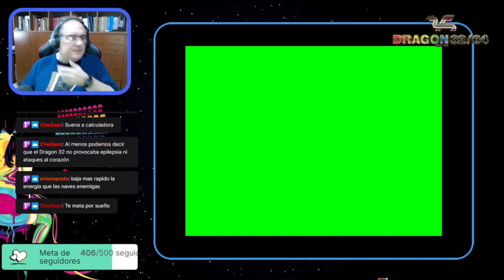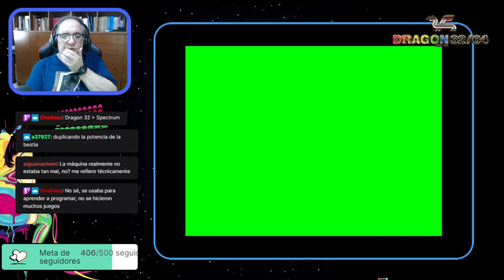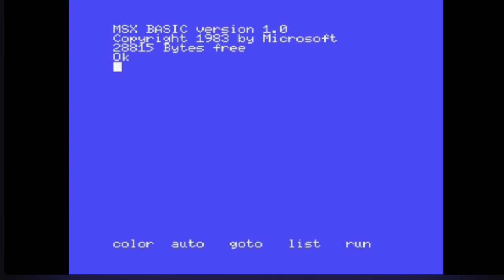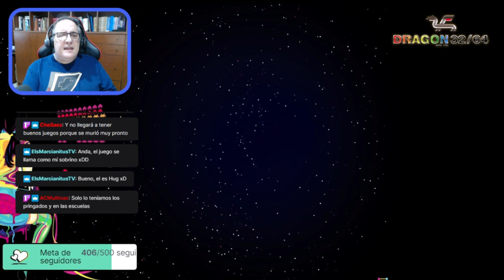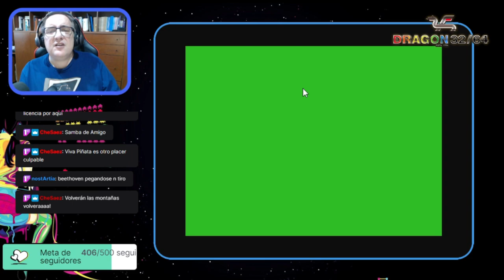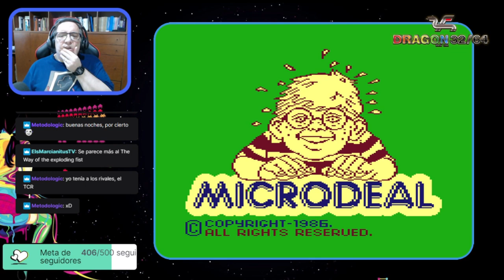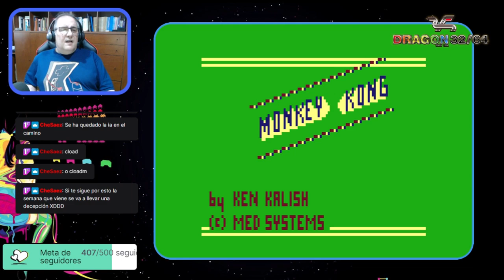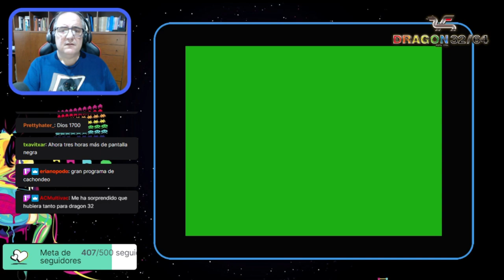El Blog de The Punisher en Directo (Recauchutao) #78: Dragon 32, un "bicho" muy inofensivo